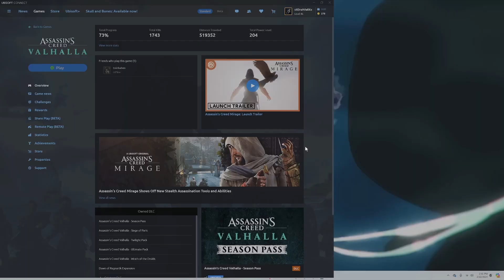Halloween AC Valhalla XXVIII